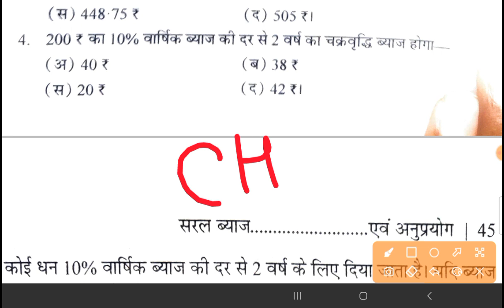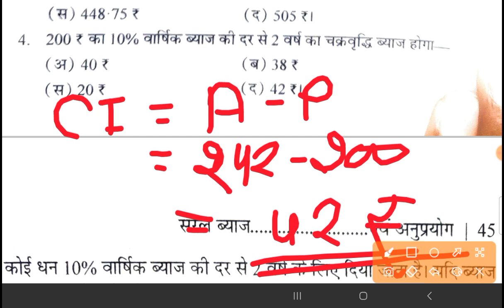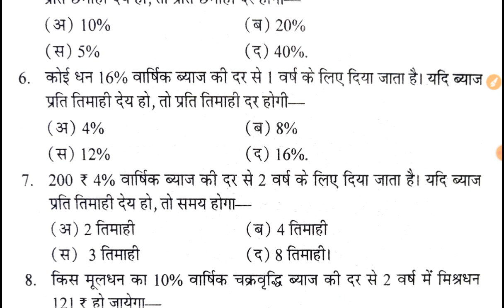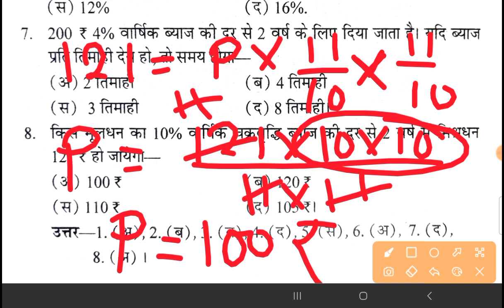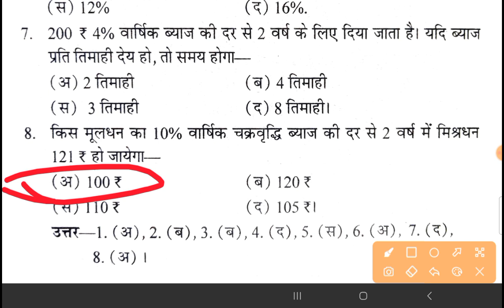deled(btc) math|deled 3rd sem math|deled(btc) math ci V10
About this video- deled(btc) math|deled 3rd sem math|deled(btc) math ci V10

math ci questions
ci math question in hindi
si&ci math question in hindi
sici math question
ci math all type questions